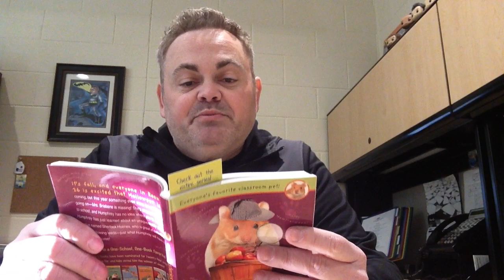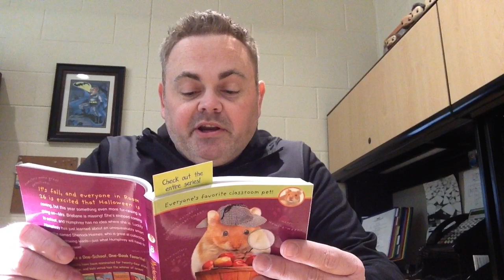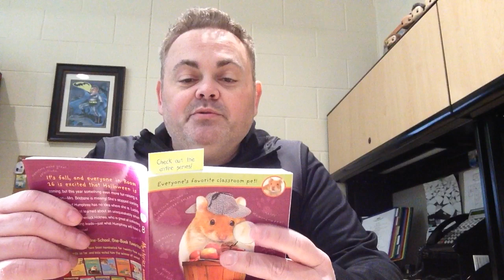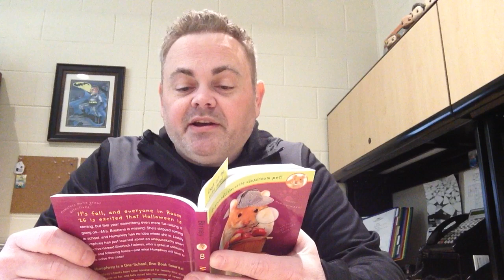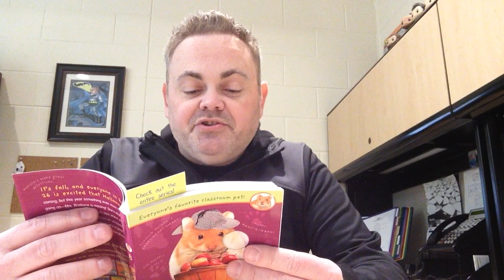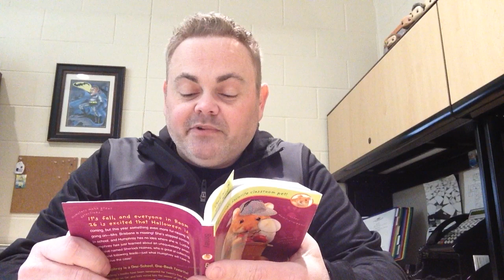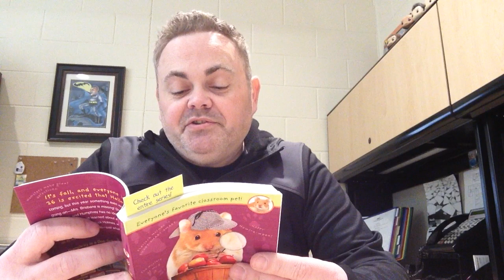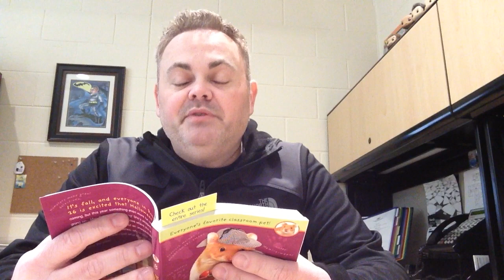One Book, One School - Chapter 14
As part of the One School, One Book initiative as part of March is Reading Month, here is Mr. Klein reading chapter 14, THE FINAL CHAPTER, of our book, Mysteries According to Humphrey. Enjoy!